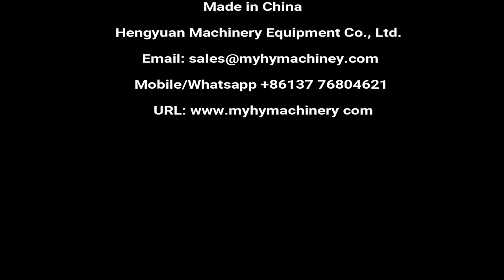HYSR-25 Automatic 10ml One Color PVA Beads Packing Machine | HENGYUAN PVOH POD Packer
30-50 pcs per minute 5-30 ml ( grams ) single color liquid laundry pods/beads filling sealing automatic packing machine (PVA Film/ Water-Soluble Film)

▶Multi-language product name
洗衣凝珠包装机 منظفات الغسيل القرون آلة التعبئة  detergendid kookonid pakendamis - masin прах за пране, капсули с машина. maszyny do pakowania do prania... vaskemiddel bælg emballerings - maskine waschmittel schoten verpackungsmaschine стиральный порошок стручки упаковочные машины machine d'emballage de détergent à lessive capsules pesuaine tai pakkaus - laite 세제 꼬투리 포장 기계 Waspoeder. prací prášek moduly balící stroj detergent de rufe automat de ambalare Máquina de embalagem de detergente, vagem 洗濯洗剤のさやのパッキング機械 tvättmedel skida förpacknings - maskin detergent za pranje posode pakirni stroj ผงซักฟอกฝักบรรจุเครื่องจักร Detergente cápsulas Packing Machine σκόνη πλυσίματος μηχάνημα συσκευασίας a csomagoló gép mosószer macchina da imballaggio il detersivo per il bucato. Máy đóng gói bột giặt 洗衣粉包裝機

▶PVA Pod packing machine details
█Introduction
Automatic laundry pods packing machine is a mold-type unit dose nonaqueous liquid pods forming, filling, sealing, and cutting equipment. It is an automatic high capacity heat-sealing packing machine specially designed for high concentrated laundry detergent pods. It has good adaptability of water-soluble PVA film and detergent liquid.

█Application
The machine is particularly suitable for packing high concentrated liquid detergent, miscible oil pesticide, oil chemicals agent and some other nonaqueous system contents small dose single packs. It is a preferred packing way of product upgrade.

█Parameters
Name: Water-soluble Film Packing Machine
Brand Name: HY
Bead type: One chamber and two chambers by changing mold
Packing speed: 30-50 bags/min
Volume:5-30 grams
Voltage: 380V
Pneumatic: 0.6-0.7mpa
Filling mold: 5x5, 4x4
Application: Liquid laundry detergent pods
Weight: 600kg
Dimension: 2000*1800*2200mm
Main steel of the machine: Stainless steel 304

█ Advantage: Dissolve fast, no residue, one-time use without any waste. The film is non-toxic and will be dissolved into water and carbon dioxide.

The film is antistatic and with good tensile strength and no dust. The machine adopts heat sealing, and it is with good sealing properties.

⏩Catalog